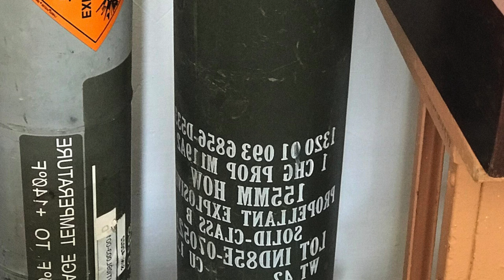Чехія ЗНАЙШЛА майже 800 000 снарядів для України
Фото: Rheinmetall.
Фото: PGZ S.A.